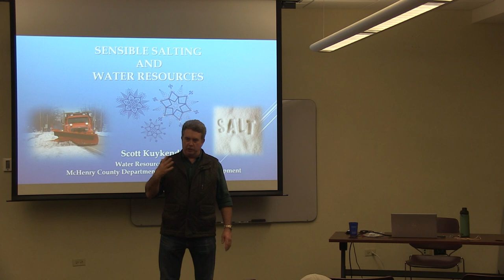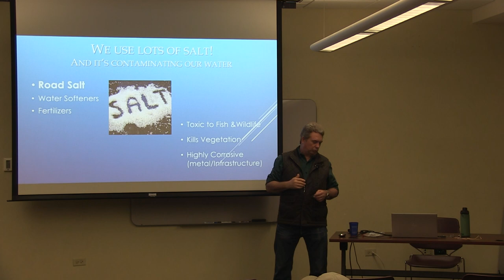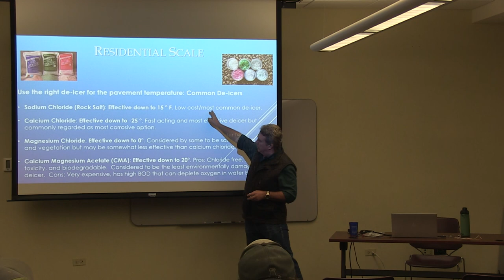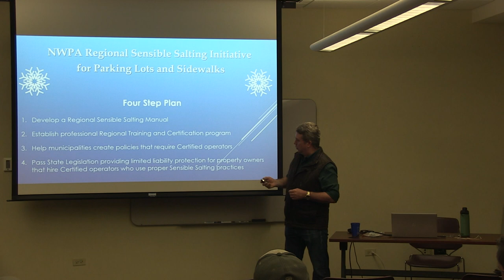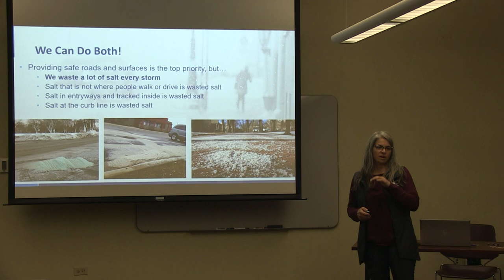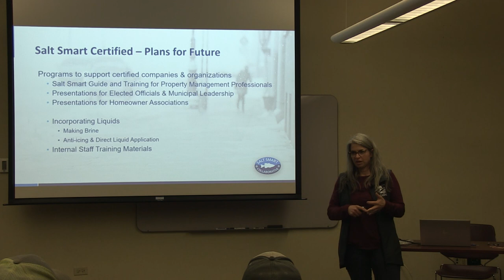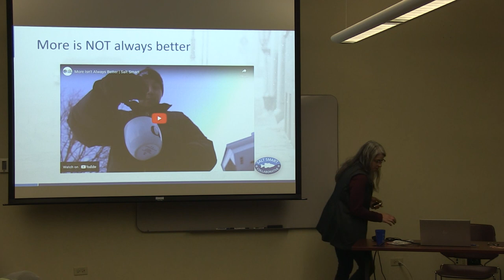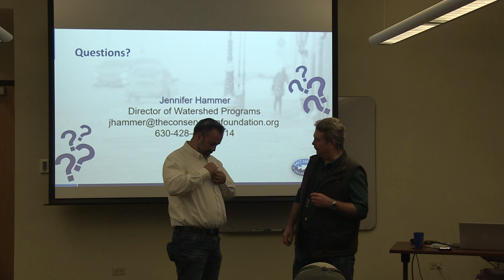Talk and Tour: Sensible Salting and Water Resources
Join McHenry County Water Resources Specialist Scott Kuykendall, Conservation Foundation Watershed Program Director Jennifer Hammer, and John Langton of Langton Group, for a presentation on how to minimize the environmental and groundwater impact of salting roads and sidewalks in winter.